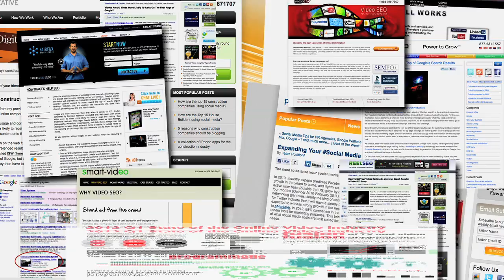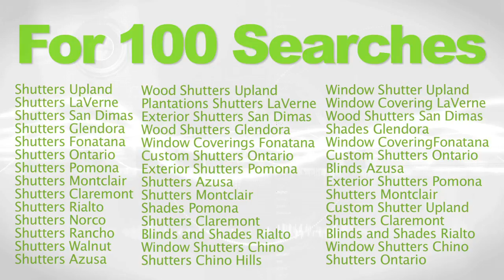BEST Video Marketing Newport Beach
We will get your Southern California business ranked on PAGE ONE of Google searches with YouTube videos! We produce high-quality videos for your business and we get them ranked!